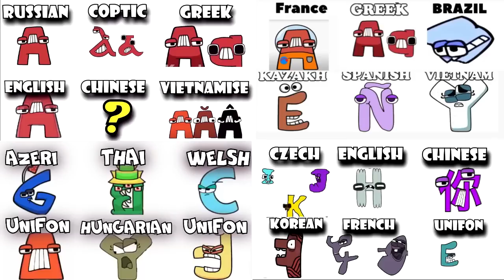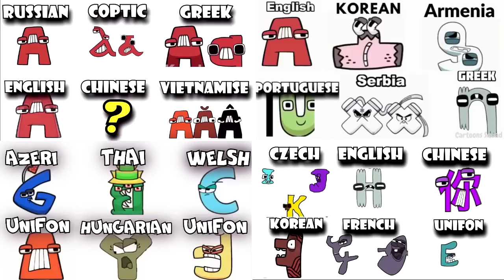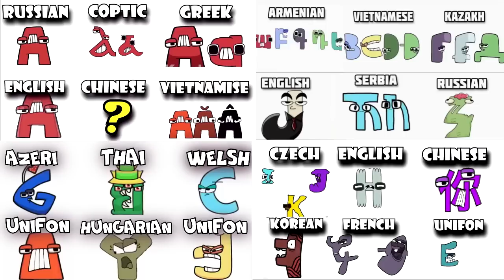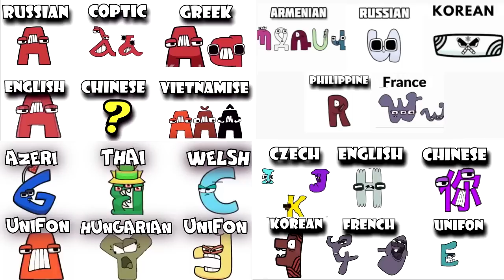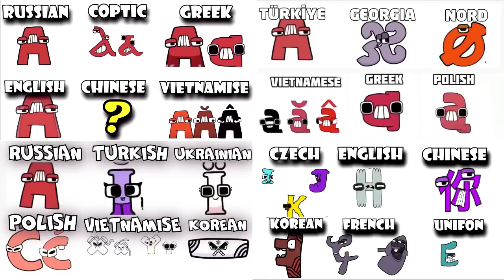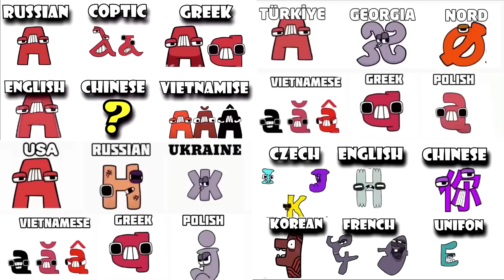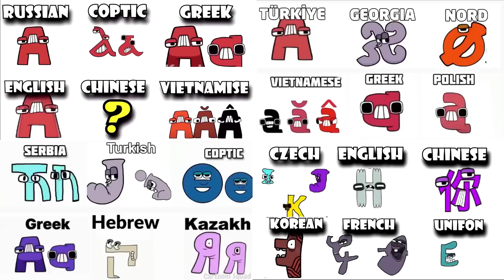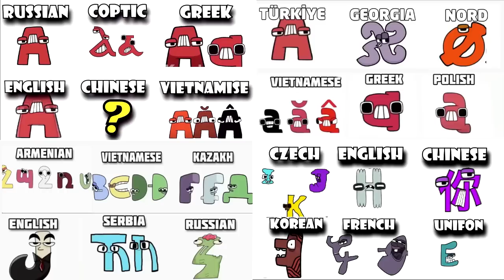Alphabet lore but it's different Alphabets (Full Version)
I suggest you compare Alphabet Lore in different countries and write in the comments which of the alphabets caused you emotions. We honor and laugh together.